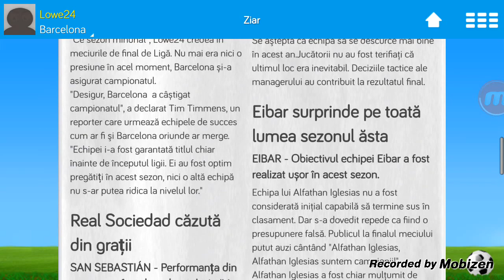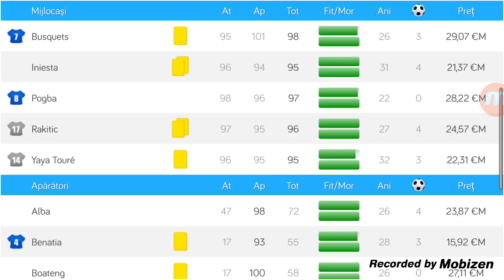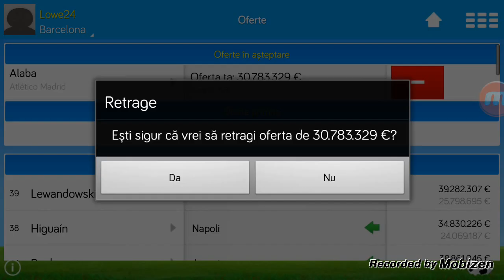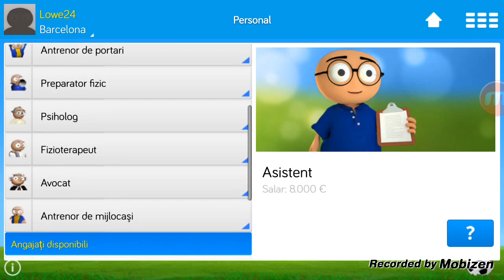OSM Best Tactics - 2018 WINNER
Barcelona-Real 7-0 and Real-Barca 1-6
La liga WINNER
Copa del rey WINNER
100+ goals in a season
100+ points in a season
Nr 1 in la liga
Best tactics 2018 ever